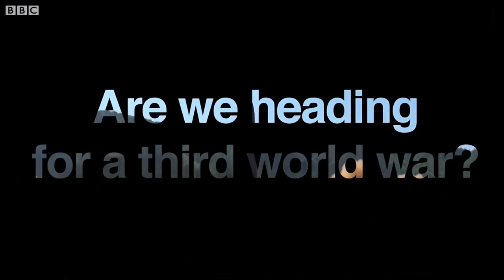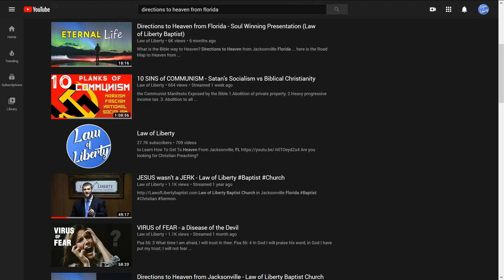YOU CAN'T AFFORD TO BE AFRAID - The Future of Christianity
As a Born again Christian, you can not afford to be afraid.. you will mis opportunities that God has for you. fear is contagious, and we are commanded to have the sirit of power, and love and a sound mind.

We must lead by example as our country goes thru the corona-virus collapse and preach the gospel to help save souls for Jesus Christ.

Directions to Heaven from Florida - Soul Winning Presentation

Pastor Adam Fannin of Law of Liberty Baptist Church in Jacksonville Florida.